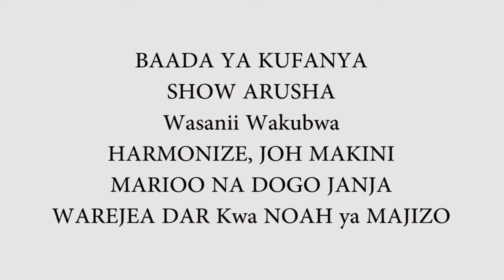Harmonize, Marioo, Joh Makini na DOGO JANJA Wasindiliwa kwenye NOAH na Boss kurudishwa DAR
CHeki, Harmonize, Marioo, Joh Makini na DOGO JANJA wafulia, Wapandishwa NOAH kurudi DAR toka Arusha

HABARI ZOTE ZA MASTAA DUNIANI, UMBEA NDIO MAHALA PAKE